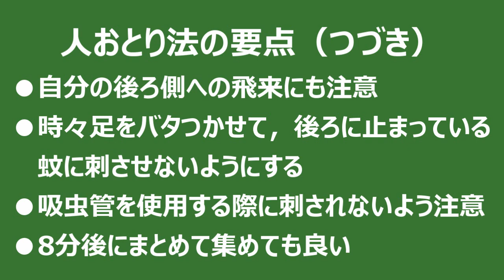人おとり法によるヒトスジシマカの採集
人おとり法によるヒトスジシマカ採集法の実演です。